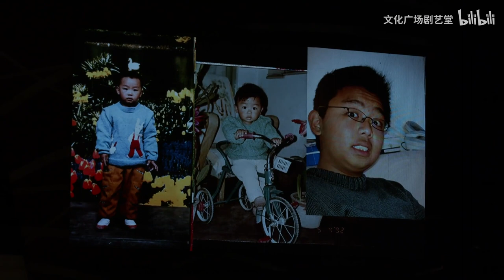20201028【贾凡】一名音乐剧演员的诞生 高清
20201028【贾凡】一名音乐剧演员的诞生 剧艺堂 官摄

1:20:15 《我要你》
1:30:40 《爱的箴言》
1:41:03 《再见拉赫》（拉赫唱段）with周可人
1:46:45 《我听（不）到》（蛋壳里的心跳唱段）

主办：上汽·上海文化广场 剧艺堂
独家合作媒体：上海交通广播《欣动时光》
主持：上海广播金话筒主持人 李欣
地点：上汽·上海文化广场